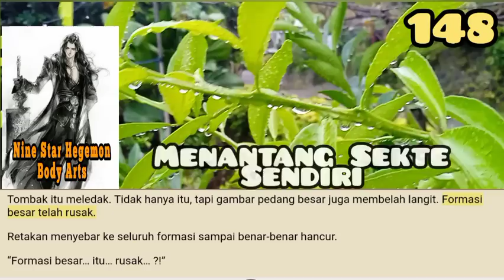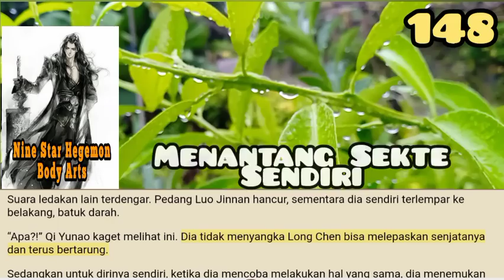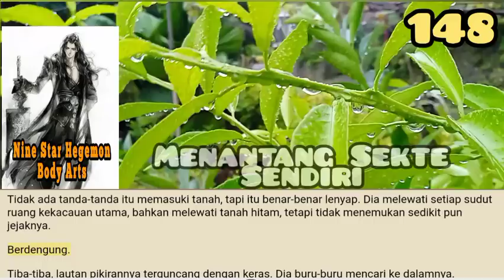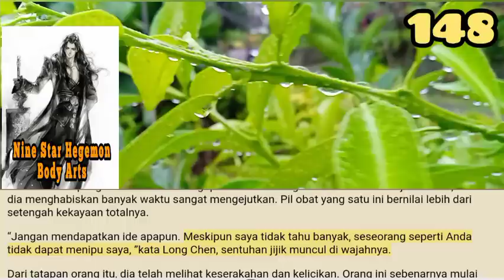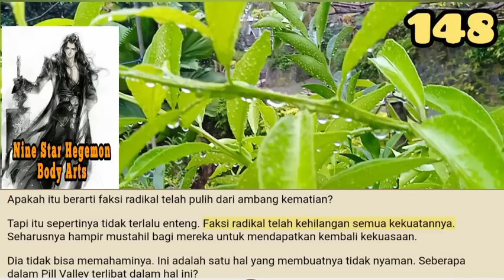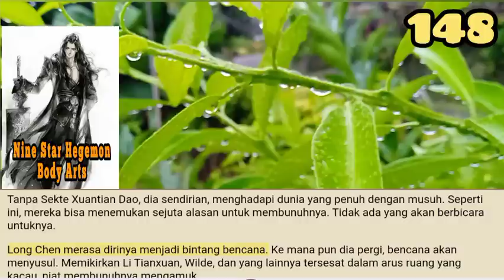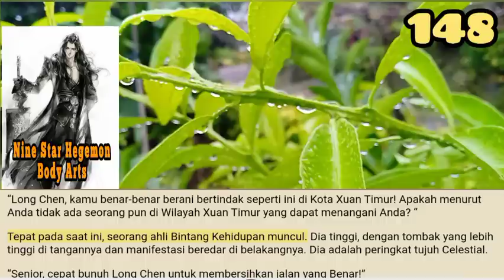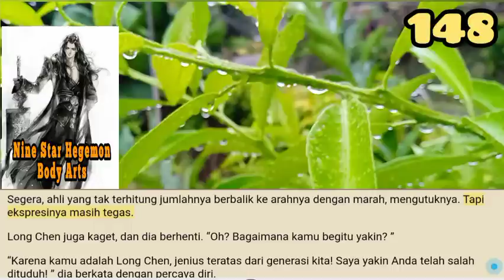Menantang Sekte Sendiri, NSHBA 148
Menurut logika, jika Qi Yunao tidak tahu tentang apa yang terjadi dengan Sekte Xuantian Dao, pertama-tama dia akan menunjukkan keterkejutan dan tidak langsung menuduhnya melakukan fitnah.
Adapun Luo Jinnan, menambahkan penutupannya hanya membuatnya lebih buruk. Keduanya pasti tahu tentang masalah ini. Faktanya, mungkin Luo Jinnan telah berpartisipasi di dalamnya.

storian gallery